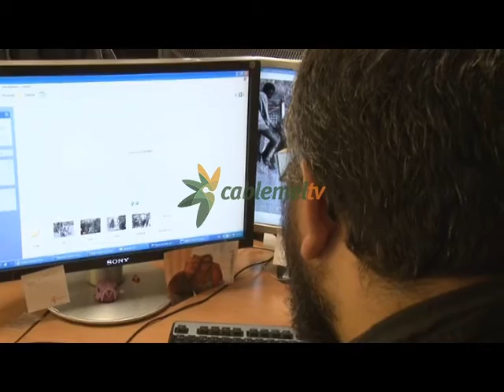El periodista Jesús Blasco logra el tercer premio en el Certamen fotográfico ‘Eusebio García Flores’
El periodista freelance Jesús Blasco logra el tercer premio en el Certamen Nacional de Fotografía de Fuerzas y Cuerpos de Seguridad del Estado ‘Eusebio García Flores’. Un premio que el galardonado reconoce como muy importante y significativo por quien lo concede, habida cuenta de los devenires que este periodista ha venido protagonizando con la Guardia Civil en los últimos años. En una entrevista concedida a los servicios informativos de esta casa, Blasco, ha explicado que intenta reflejar lo que ocurre, lo bueno y lo malo y ha lamentado que la inmensa mayoría de los profesionales de la información se preocupen únicamente de la foto que vende y no de lo que ocurre antes y después de un salto a la valla.
El tercer premio del Certamen Nacional de Fotografía de Fuerzas y Cuerpos de Seguridad del Estado ‘Eusebio García Flores’ ha recaído en el periodista melillense Jesús Blasco. Se trata del octavo galardón que acumula aunque reconoce que éste tiene un significado especial por quien lo entrega, habida cuenta de los continuos devenires que  ha venido manteniendo con la Guardia Civil en los últimos años. De hecho asegura que en Melilla el Instituto Armado lo mantiene vetado y no permite que se entreviste con ningún miembro del cuerpo.
Lamenta también que los ojos de Europa se centren ahora en Serbia, Croacia o Hungría en torno al fenómeno migratorio que proviene de Siria, cuando considera que Melilla es tal vez, la ciudad más afectada, por su situación estratégica y por su superficie.